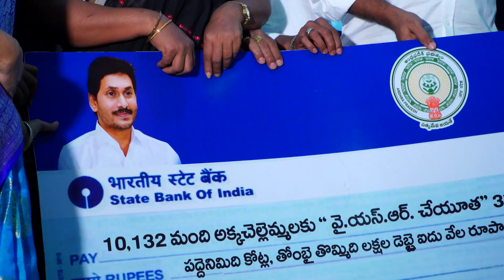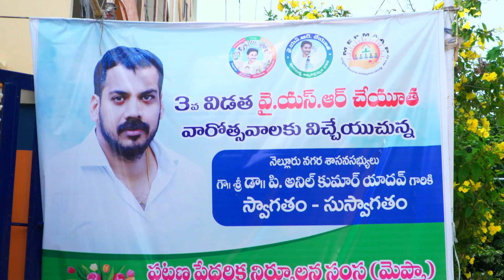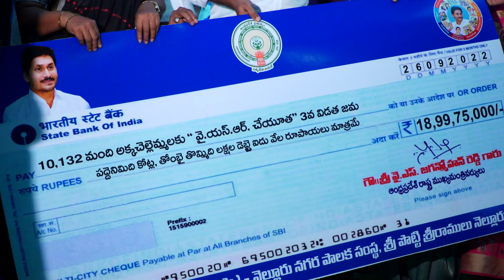YSR Cheyutha Check Distribution At Nellore//YSRCP MLA Anil Kumar Yadav//CM Jagan//NMC//PROGRAM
24X7TV Telugu is a 24/7 news channel on the digital platform, with exclusive news, breaking news, special interviews like  Face To Face ,